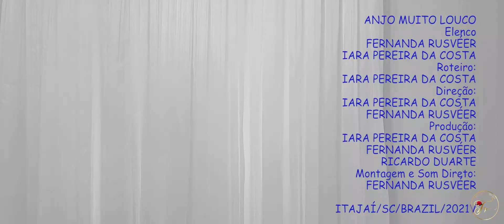ANJO MUITO LOUCO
✨Elenco:
Fernanda Rusvéer
Iara Pereira da Costa
🖊️Roteiro:
🎬Direção:
Fernanda Rusvéer
💪Produção:
Iara Pereira da Costa, Fernanda Rusvéer e Ricardo Duarte.
💪Montagem e Som Direto:
Fernanda Rusvéer

Bio🎬🎭🎶
Fernanda Rusvéer é atriz/cantora, diretora e professora teatral, médium, palestrante, e autora do livro espírita Olhos de Horizonte, pela IPC Produções e Confiança Editora e de UMA HISTÓRIA DE VIDAS PASSADAS - peça em que atua, além de outras obras literárias.